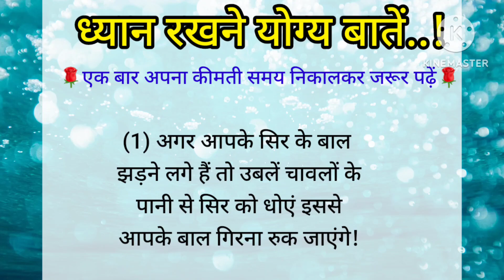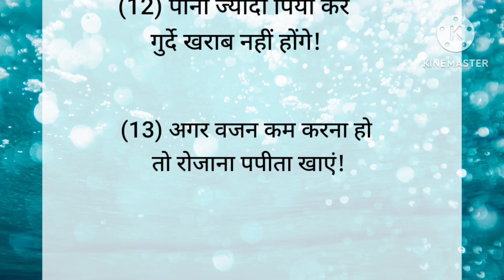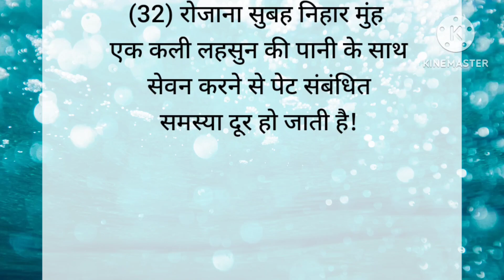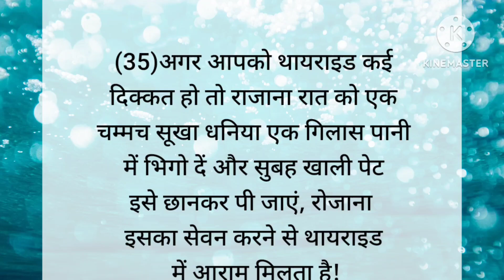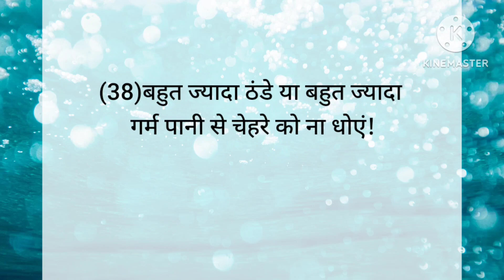ध्यान रखने योग्य बातें जो सब को पता होनी चाहिए ||lessonable story ! gharelu nuskhe#suvichar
Health tips, tips and tricks, healthy lifestyle, health tips and tricks, healthy food, suvichar, achhi vichar, achhi batein, cooking tips,
tips,tipsandtricks tips in hindi, cooking tips in hindi, kitchen tips in hindi, motivational story, motivational quotes, swasthtips,
cookingtips moral story, moral kahani, lessonable, lessonable quotes, hindi quotes, hindi kahaniyan,achhi kahaniyan